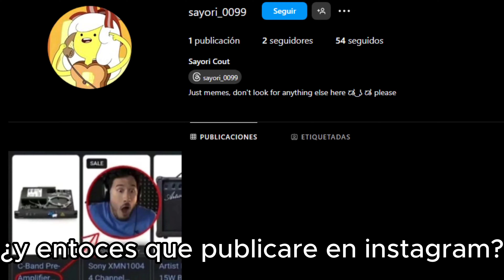My new instagram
Soon maybe I will add tiktok lmao